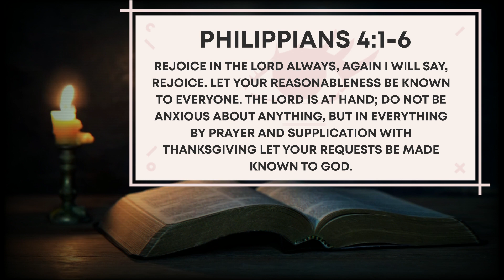Sonrize Music Presents Vantage Point Season 4 Episode 4 w/ D Riddick (All Audio Edition)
Season 4 Episode 4 w/ CHH Recording Artist D Riddick
 Please Support The Artists Seen On Today's Show